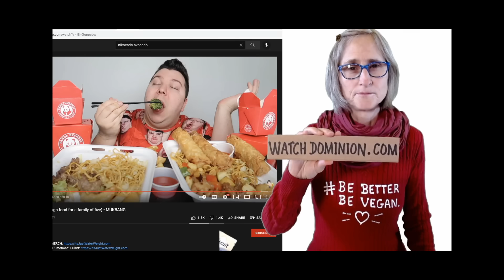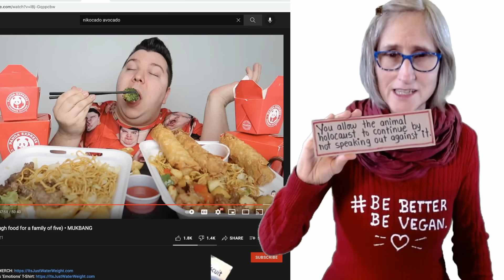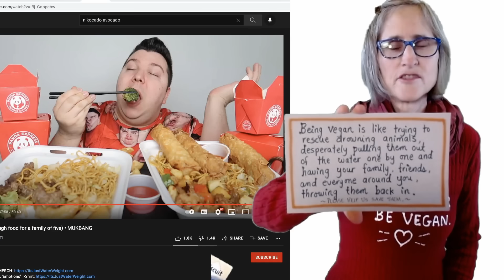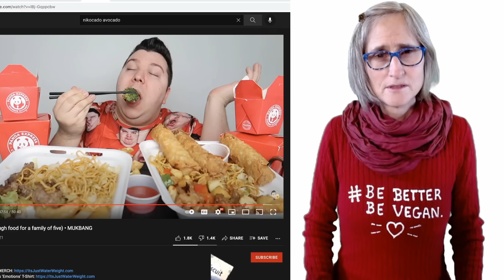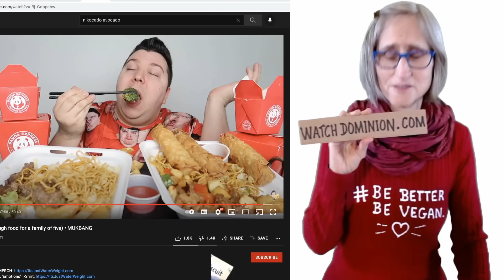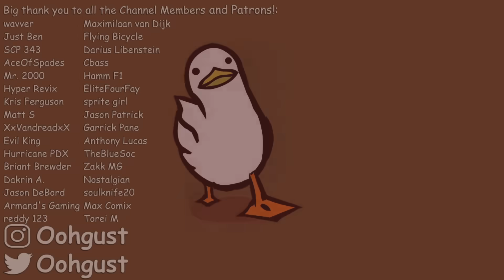That Vegan Teacher ATTACKS Nikocado Avocado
That Vegan Teacher, the internet's favorite vegan. Today, That Vegan Teacher attacked Nikocado Avocado in a video about how he should become a vegan. This should be good..